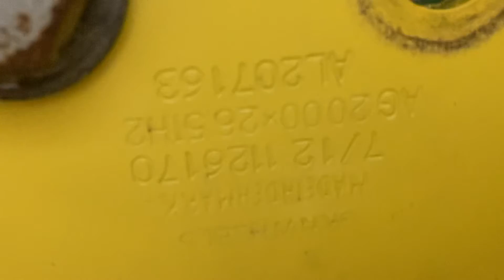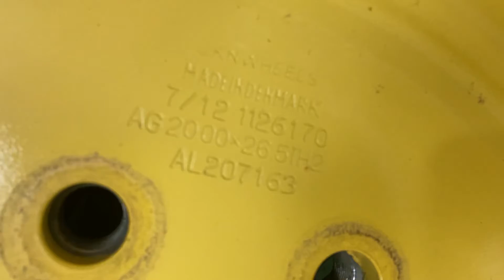Turf tyres & rims D&A kidd ltd